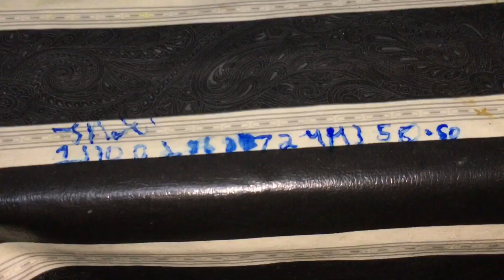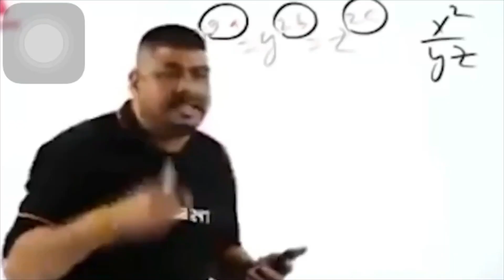Toba meri ya kitna ziyada khata ha 😱😳vlog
Jaju vlogs ❤️

I love you all my guys ✅❤️